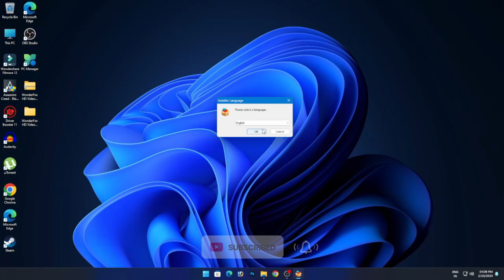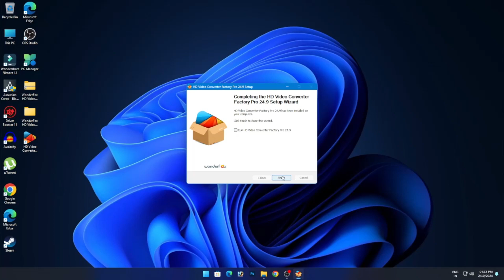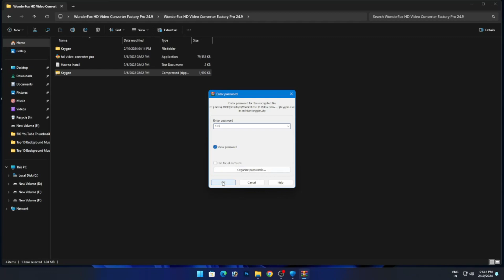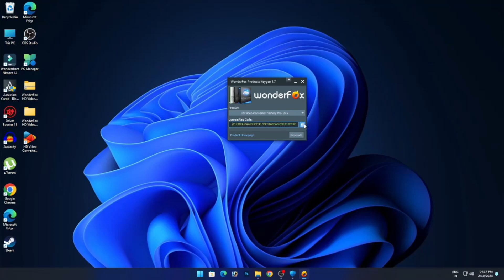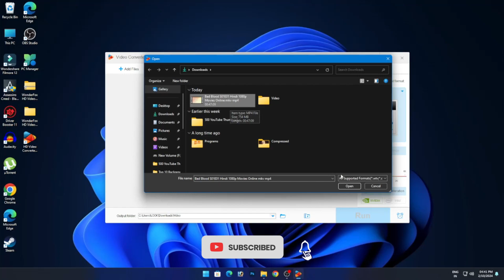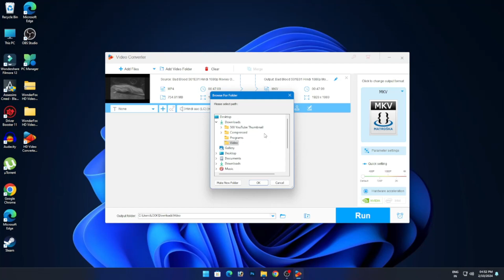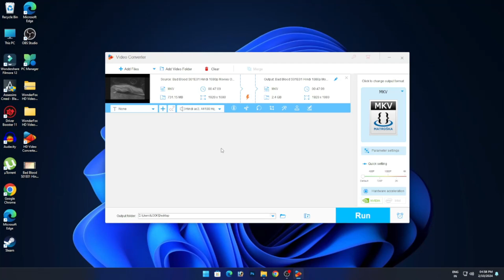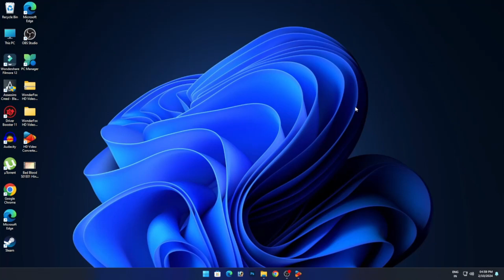How To Change/Delete Audio Tracks From Video | Hindi | Tips & Tricks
In this tutorial, you will learn how to effortlessly change or delete audio tracks from your videos using the amazing Tips & Tricks HD Video Converter Factory Pro. Whether you're a beginner or an experienced video editor, this step-by-step guide will take you through the process like a pro. Say goodbye to unwanted audio and enhance your videos with ease.